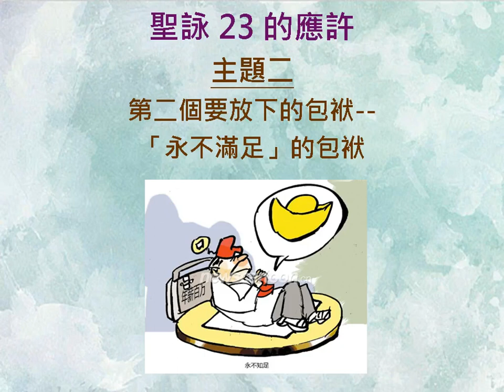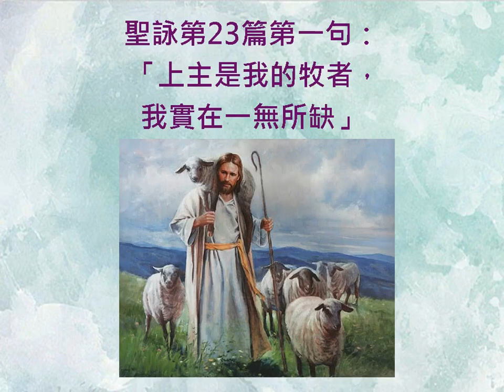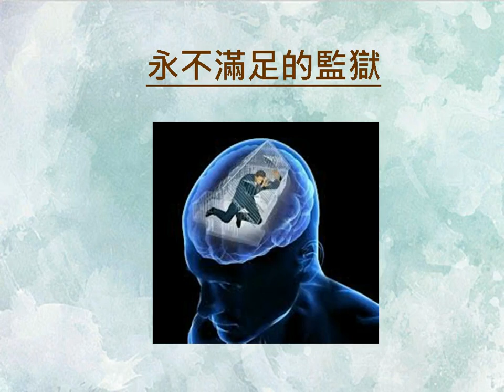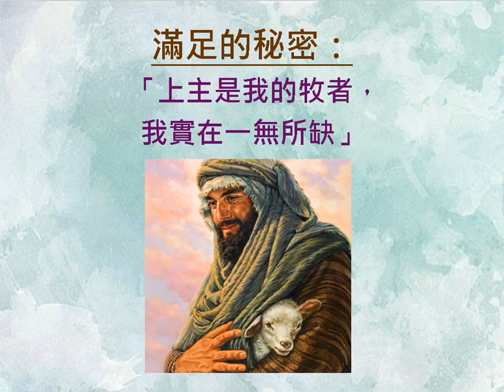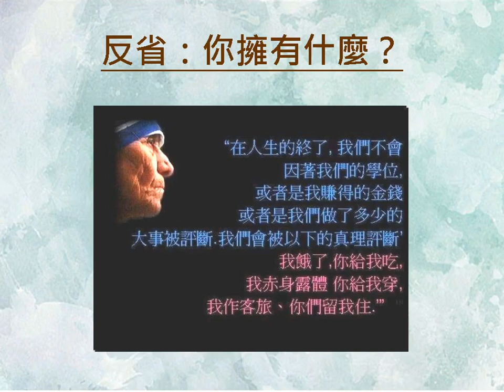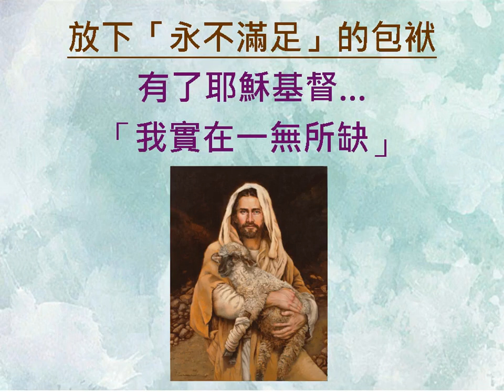余神父網上靈修系列：聖詠23的應許—我實在一無所缺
余神父網上靈修系列
聖詠23的應許
上主是我的牧者，我實在一無所缺（詠23:1）